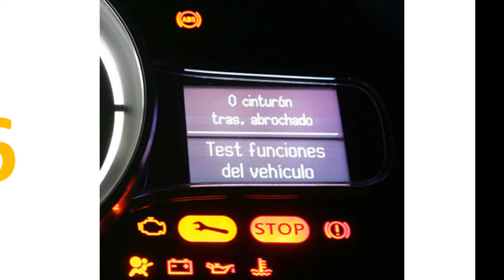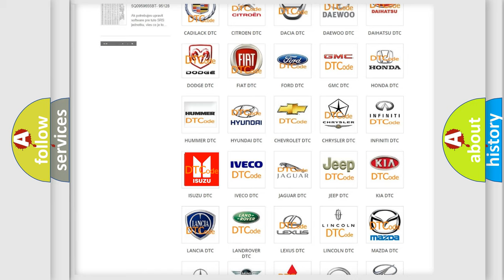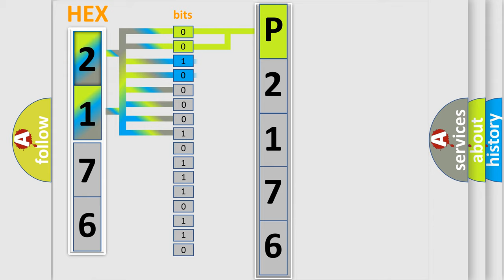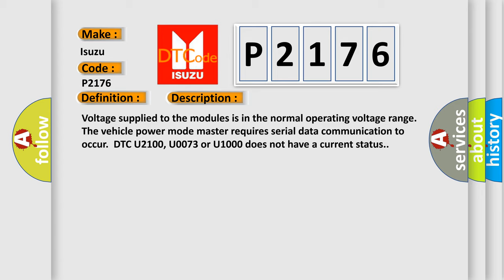DTC Isuzu P2176 Short Explanation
Contents:
0:21 Basic DTC analysis according to OBD2 protocol standard.
1:48 Insight into programming
2:58 A diagnostically understandable description of the Diagnostic Trouble Code
3:05 Basic error definition

Make
Isuzu
Code
P2176
Definition
Lost Communications With Engine Control System
Description